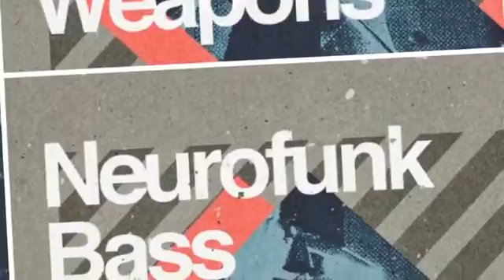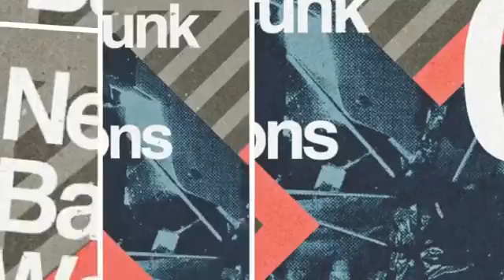Neurofunk Bass Weapons Vol 2 DnB Samples & Loops By Loopmasters new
Search, Audition, Download and Buy Samples and Loops with confidence, and use the inspiration supplied from some of the worlds Top Djs and Producers to take your music production to the next level!